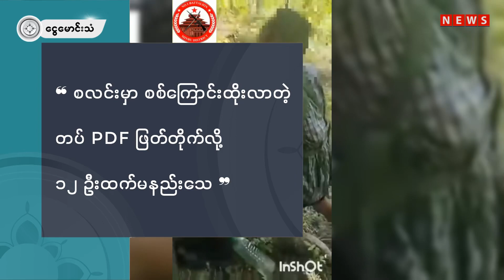စလင်းမှာ စစ်ကြောင်းထိုးလာတဲ့တပ် PDF ဖြတ်တိုက်လို့ ၁၂ ဦးထက်မနည်းသေ (ရုပ်သံ)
အောက်တိုဘာ ၂၃

မကွေးတိုင်း၊ စလင်းမြို့နယ်အတွင်း စစ်ကြောင်းထိုးလာတဲ့ အကြမ်းဖက်စစ်တပ်ကို PDF တွေ ပူးပေါင်း တိုက်ခိုက်ခဲ့ရာ စစ်သား ၁၂ ဦးထက်မနည်းသေဆုံးကြောင်း စလင်းPDF က သတင်းထုတ်ပြန်ပါတယ်။

အောက်တိုဘာ၂၁ ရက်၊ မွန်းလွဲ ၁နာရီ ၄၅မိနစ်လောက်က စလင်းမြို့နယ်၊ ကျွဲဦးရွာကို အင်အားအလုံးအ ရင်းနဲ့ စစ်ကြောင်းထိုးလာစဉ် PDF ပူးပေါင်းတပ်က တိုက်ခိုက်ခဲ့ခြင်းဖြစ်ပြီး ၁၀ဦးထက်မနည်းလည်း ဒဏ် ရာရကြောင်း သိရပါတယ်။

“အဲဒီစစ်ကြောင်းက မကျီးမရေနံမှော်ကနေ ထွက်လာတာ။အဲမှော်မှာ စခ အထိုင်စခန်းရှိတယ်။ထွက်လာ ပြီဆိုတာ သတင်းအခိုင်အမာရလို့ အပေါ်စီးကနေ ပစ်နိုင်မယ့်နေရာ ရွေးပြီး သေချာစောင့်တိုက်တာ။အဲဒါ ကြောင့် စခ တွေ အသေများတာ”လို့ မင်းဘူးခရိုင် တပ်ရင်း-၂ ရဲဘော်တစ်ဦးကပြောပါတယ်။
၄နာရီလောက်ကြာ တိုက်ပွဲဖြစ်ပွားပြီးနောက် စစ်တပ်က ပြန်ဆုတ်ပြေးသွားကြောင်း စလင်း PDF ကဆိုပါတယ်။

စစ်သားတွေရဲ့ သေဆုံးထိခိုက်စာရင်းကို တပ်တွင်းသတင်းရင်းမြစ်တွေဆီကနေ သိရတယ်လို့ ဆိုပါတယ်။

“အသေများတာရော ဒဏ်ရာရတာတွေများတာကြောင့်ရောလားမသိဘူး။စခတွေ ဘေးပတ်ဝန်းကျင်ကို မီးရှို့တာမျိုးမလုပ်ဘဲ ရေနံမှော်ထဲ ပြန်ဆုတ်သွားတယ်”လို့ သူကပြောပါတယ်။

အဲဒီတိုက်ခိုက်မှုကို မင်းဘူးခရိုင် အမှတ်(၁)တပ်ရင်း၊အမှတ်(၂)တပ်ရင်းနဲ့ SLN-LPDF တို့ ပူးပေါင်းလုပ် ဆောင်ခြင်းဖြစ်ပြီး ပူးပေါင်းတပ်ဖွဲ့ဝင်တွေ အထိအခိုက်မရှိဘူးလို့ သိရပါတယ်။
ကိုထိုက်
ရုပ်သံ- စလင်းPDF
ငွေမောင်းသံ မီဒီယာ